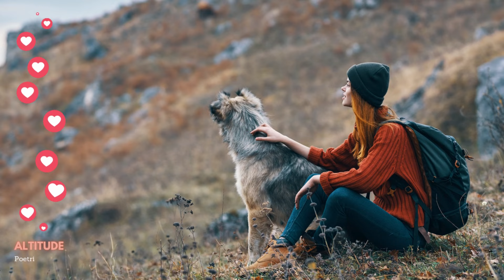✨Best Ambient CHILLOUT Music For Ultimate Relaxation I Instant Inner Peace (30 minutes)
🎧Welcome to this mixtape of INNER Peace Music: the perfect AMBIENT CHILLOUT MUSIC and MOTIVATION music for a positive view on the future - Music For Relax, Study and Focus.

🎶 Immerse yourself in a perfect blend of soothing CHILLOUT SOUND, ambient, and lounge music, crafted to provide the ultimate relaxation, studying, reading, spa sessions, and even sleep experience. ✨

🙏 Embark on an extraordinary journey of positive energy and bliss with our Ambient Stress Relief Music Epic Ambient Mix, designed to uplift your spirit, soothe your mind and calm your senses. 🌌

🙌 In this chaotic world, our channel serves as your oasis of calm and serenity. The best is yet to come, so let's embrace it with open arms! 🌈

🎉 Dive into our INNER STRENGTH and Stress Relief Music Epic Ambient Mix, close your eyes, and let the music carry you to a place of inner peace and harmony. Dream those future memories that give you strength and peace of mind. Share the love with your friends and loved ones to make this the most viral Stress Relief Music mix ever! 🚀💫

📀 Enjoy the sound! Chillout Lounge - Relaxing Background Music | Study, Work, Sleep, Meditation, Chill. Enjoy Calm & Soothing music for Relax, Study, Read, Spa, Sleeping Music and Relaxing you mind. Just concentrate and imagine.

⬇️ TRACKLIST ⬇️
00:00 | Swoop - Modify
01:40 | Icosphere - Digital Love
03:07 | Swoop - Lucidity
05:20 | Quartz - Sound Made Shape
07:20 | Nick Petrov - Dreamy Spring
09:40 | Icosphere - Plush
11:10 | Hartzmann - Chocolate Drops
13:50 | Icosphere - Roam
15:50 | Swoop - Transparency
17:40 | Icosphere - Silk
18:50 I Poetri - Altitude
24:50 I Poetri - Moments Away
25:50 I Sulyya - This Very Moment
28:50 I Simon Folwar - On This Day

® The rights of all materials in this video belong to their owner.

 Unwind and chill with relaxing chill-out lounge music, deep relaxation for stress relief, happy summer & tropical deep house music, chill house, deep focus, tropical songs.

focus music, chillout, ambient sounds, meditation, best relaxation music, lounge music, meditation music, unwind and boost your soul. Que disfruten de esta musica para sanacion del estres, ansiedad y depresion.